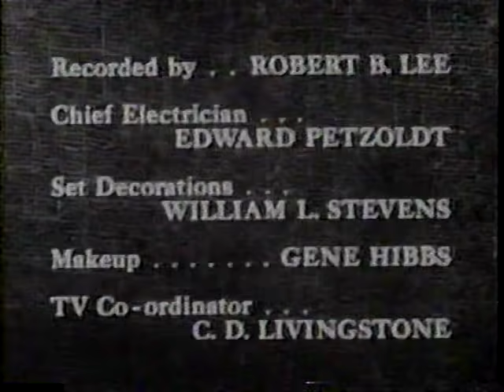El Llanero Solitario- La mina